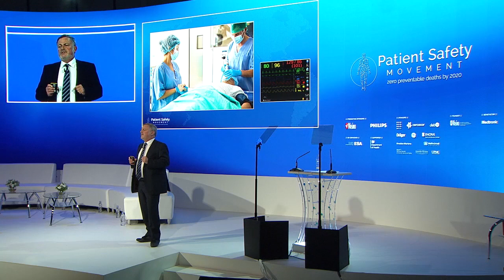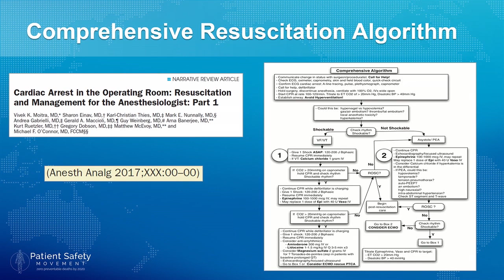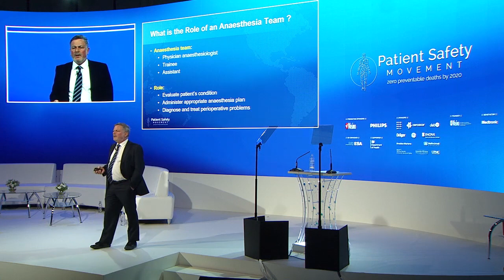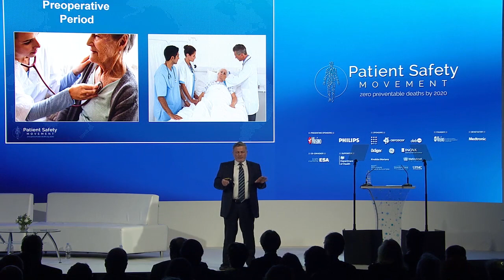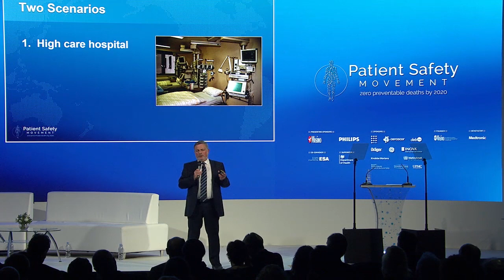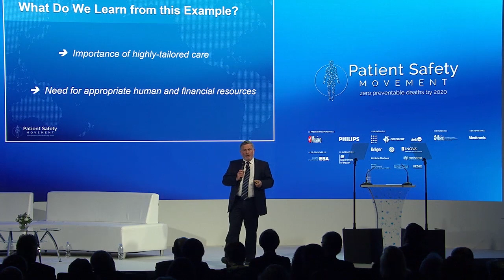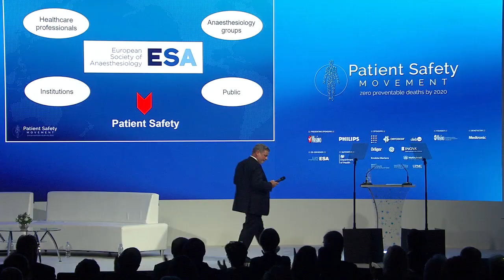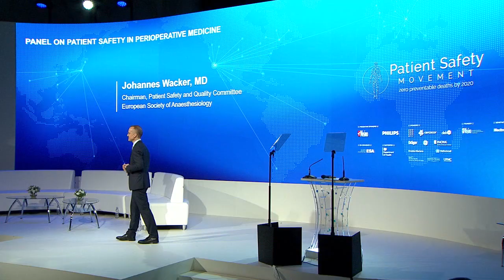Patient Safety in Perioperative Medicine Panel